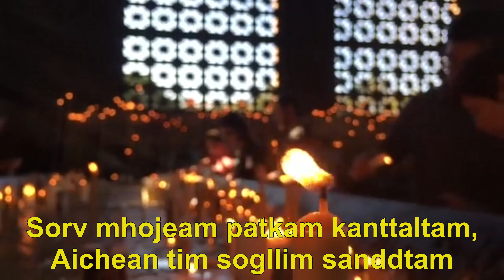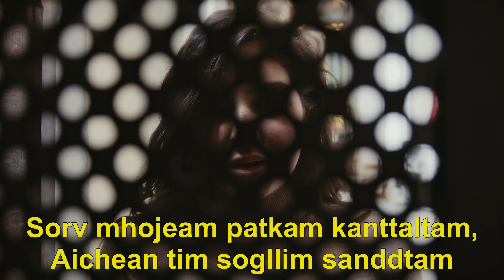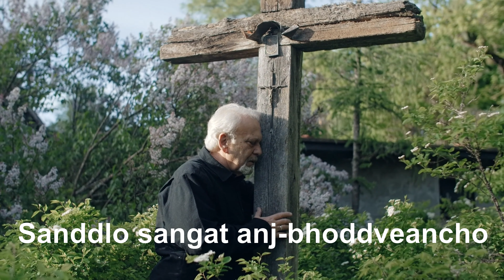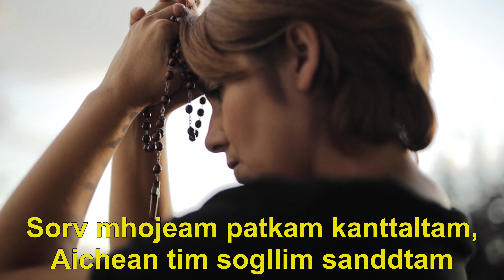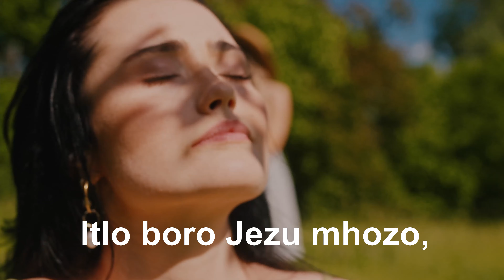𝐈-𝟒 𝐃𝐨𝐢𝐚𝐥𝐥 𝐃𝐞𝐯𝐚 | Gaionancho Jhelo | Konkani Hymn | Singer: Gracy Rodrigues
AuGrace Presentation
Prachit Kallachem Gaion
Gaionancho Jhelo I-4

𝐃𝐨𝐢𝐚𝐥𝐥 𝐃𝐞𝐯𝐚
Sung by: Gracy Rodrigues

Audio Recording & Mastering: Silas Costa (Kuwait)
Video Editing: Adela Morais (Kuwait)

DOIALL DEVA
(Gaionancho Jhelo I-4)

1.     Doiall Deva Kaklutichea,
        bhogôs, Bapa mogachea,
        Bapui mhonnunk addvarnaka,
        bhurgeank Tujeam soddnaka

Dp.: Eh, Jezu, hanv kaklut magtam:
        ditoloi mhonn patietam.
        Sorv mhojeam patkank kanttaltam,
        Aichean tim sogllim sanddtam
        [Chorus repetition]

2.    Patka khatir mhaka favo
       uzo kotthin sasnnacho,
       koxtt-vollvolle iemkonddache,
       sodanch zolltea ujeache.

        ditoloi mhonn patietam
        [Chorus repetition]

3.    Patok adar'n hanvem sanddlem
       sasonn-sukh Devagelem
       sanddlo sangat anj-bhoddveancho
       sontôs Devak pollouncho

        ditoloi mhonn patietam.
        [Chorus repetition]

4.     Polle mhozo Dev-Soddvonndar
        morta Kalvar porvotar!
        Mhojê khatir To vollvoll'lo,
        hanvem Taka khillailo

        ditoloi mhonn patietam.
        Chorus repetition

5.     Itlo boro Jezu mhozo,
        Gonddo sompurnn kallzancho!
        Kitlem mhonn hanv Tujer chuklom!
        Koso Tujer upraslom!

        ditoloi mhonn patietam.

Join us as we present a heartfelt rendition of a timeless Lenten hymn, beautifully crafted to resonate with the essence of this holy season. As you listen, allow the evocative melodies and poignant lyrics to guide you on a profound spiritual pilgrimage.

In the midst of life's hustle and bustle, it's crucial to pause and contemplate the deeper meanings of our existence. Through this hymn, we seek to create a space for introspection, prayer, and connection with the divine.

Whether you observe Lent as a religious tradition or simply appreciate the beauty of sacred music, we invite you to partake in this meaningful experience. Share this hymn with loved ones, gather together in contemplation, and let its gentle notes inspire and uplift your spirit.

May this Lenten hymn be a source of solace, inspiration, and spiritual rejuvenation as we traverse the path towards Easter's light.